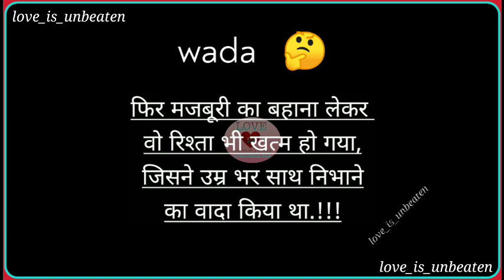wada 🤔 | wada status | black screen status 🖤 | mazboori | rishta | umar bhar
wada status

Aadat status

Love status

Sorry status

Online status

Cool status